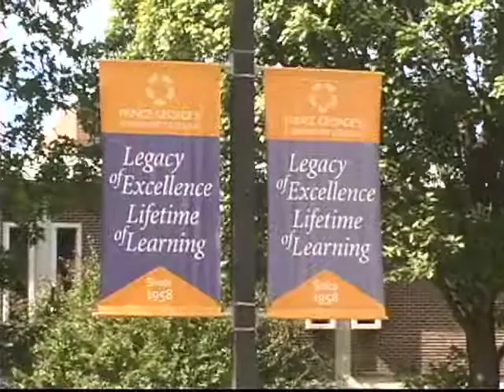PGCC Student Testimonials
Students talk about their experiences being at Prince George's Community College. Created for the 2010 White House Summit for Community Colleges.